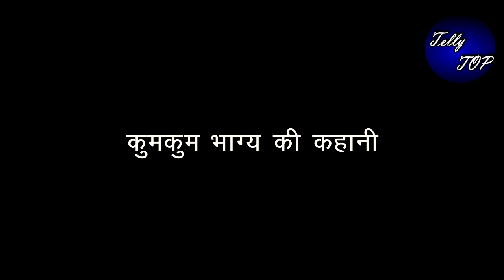KUMKUM BHAGYA ||” काया के पास है प्रज्ञा “,सालों बाद कोमा से बाहर आएगी प्रज्ञा